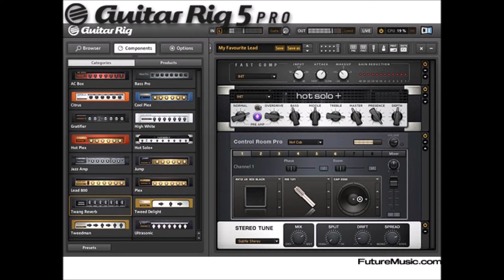Joe Satriani The Extremist 2015 Guitar Cover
till ExTReMisT°)!: